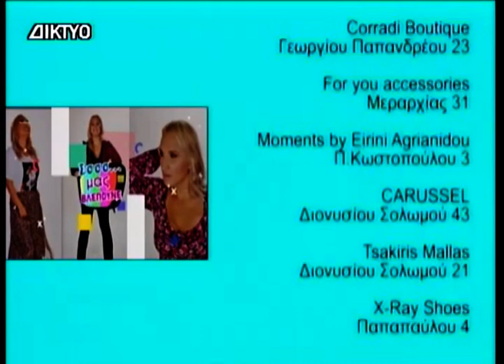Μας βλέπουνε 03 01 2024